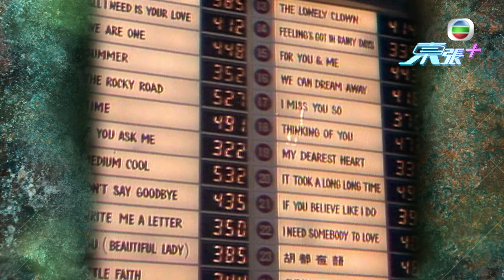獨家 阮兆祥自小鍾情陳百強 模仿歌喉百分百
在《 星光匯聚成翡翠 》節目中，阮兆祥大爆當年17歲的他每晚都追看的電視節目《 歡樂今宵 》內有一個小環節，就是Sing聲星，由於佢自小偶像就是陳百強，所以他就膽粗粗寫信參加，以陳百強主唱的《 今宵多珍重 》來挑戰當時台柱，雖然最後比賽成績只得亞軍，但他沒有把休，其後參加第三屆新秀歌唱大賽繼續揀選陳百強主唱的歌曲《 不 》來參選。

歌手譚嘉儀被問道，當年阮兆祥有沒有陳百強神韻，她表示：「她一看當年阮兆祥歌唱片段，還以為是陳百強，連聲線都很似。阮兆祥能唱出《 今宵多珍重 》原本應有的味道。」

想知道更多電視為香港觀眾帶來的種種轉變、樂壇盛世與電視的密不可分關係、藝人及節目對大眾的影響力、TVB舉辦的選美與歌唱大賽、藝訓班和TVB藝人的星光之路。就要留意《 星光匯聚成翡翠 》。